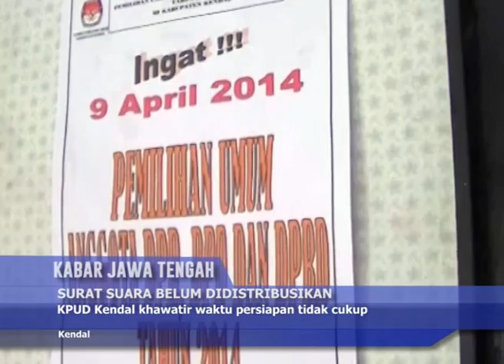KJT10022014 SURAT SUARA BELUM DIDISTRIBUSIKAN 02 08 sore